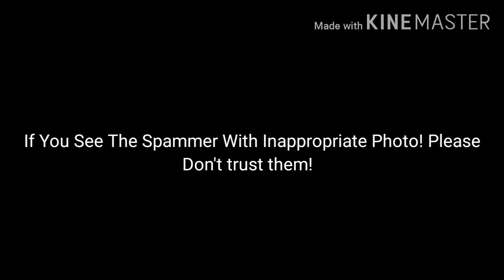Message To All! (Not Mean)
If you See Inappropriate Photo On The channels Please Be Sure Block them and Stay Away From Them!
Remember: Roblox Video Will Come Tomorrow!